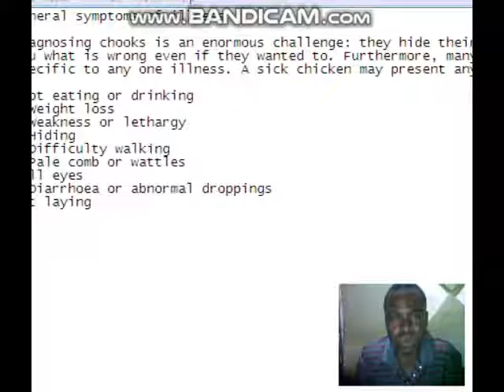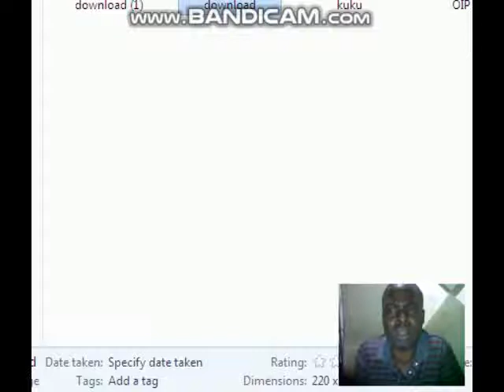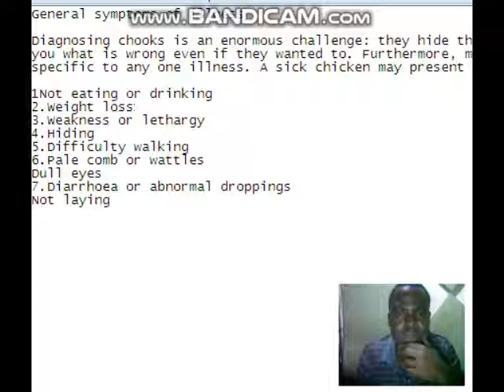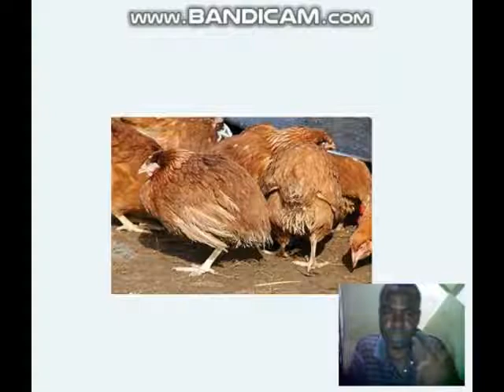JINSI YA KUGUNDUA KAMA KUKU,BATA, KANGA NI MGONJWA